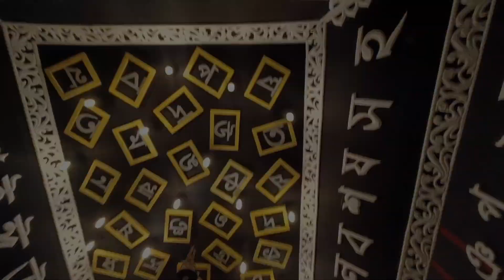Nabami Night | Durga Puja 2024 | মহা নবমীতে মায়ের সাথে Pandal Hopping | Isita Mandal